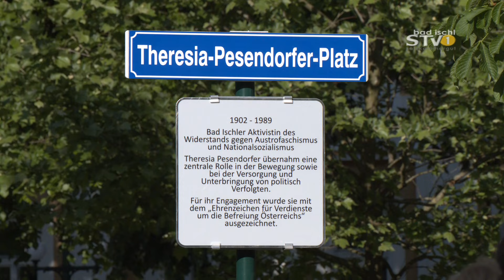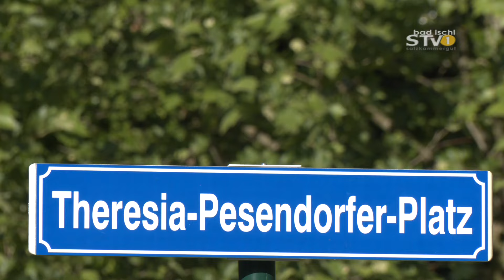Theresia-Pesendorfer-Platz wurde in Bad Ischl eröffnet